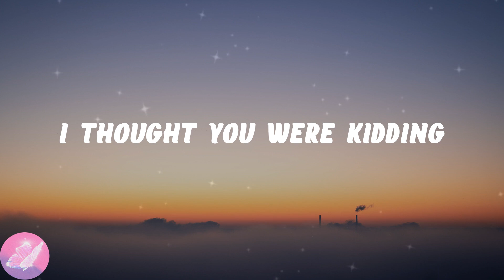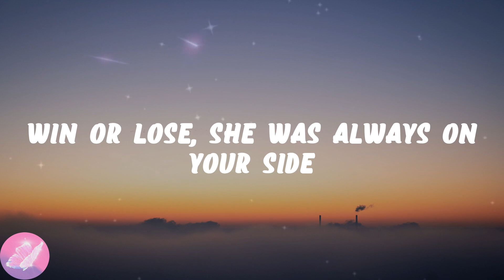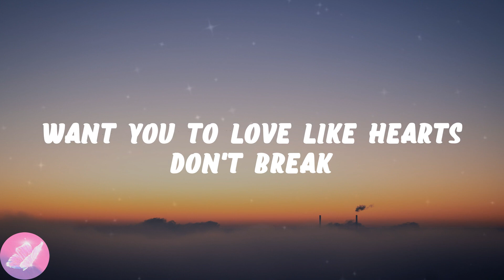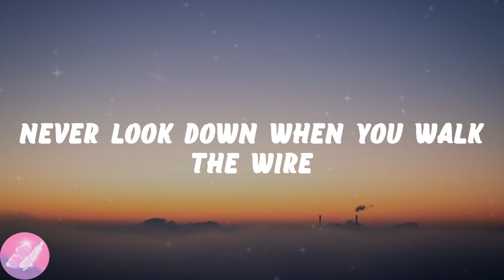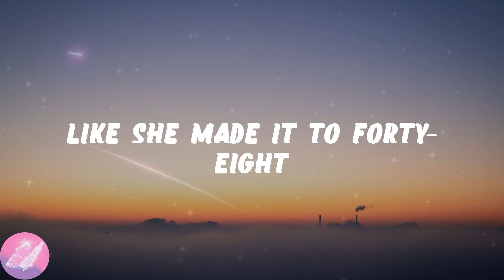Dylan Conrique - Birthday Cake (Lyrics)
💗Birthday Cake lyrics:
You called with the news
I thought you were kidding
You were always joking all the time
You kept breathing, but stopped living
Held it like poison inside
They say everything happens for a reason
But it only makes you mad
'Cause how in the hell can you believe 'em
When nothing brings her back?
It's hard to know (know)
What she would say
Want you to love like hearts don't break (break)
Like she made it to forty-eight
Still made your birthday cake
All the pictures on the same walls
It's like she just went to the store
And when you look into the mirror
Does it make you miss her more?
Win or lose, she was always on your side
Never missed a match
And when you see the moon, do you remember?
She loved you there and back
What she would say (say)
Still made your birthday cake (cake)
(Want you to live, want you to live)
Like she made it
She made it, ooh-oh